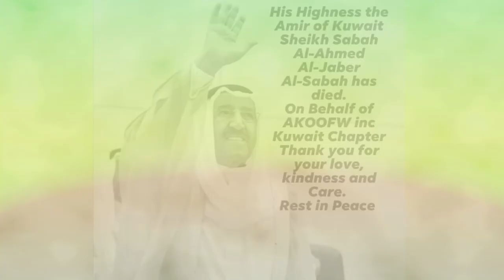AMIR OF KUWAIT SHEIKH SABAH AL-AHMAD PASSED AWAY..